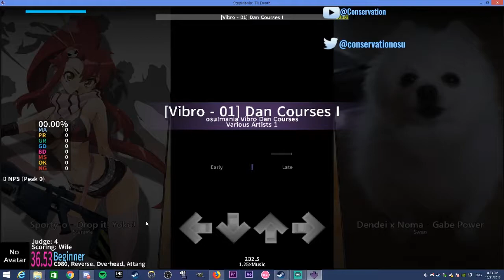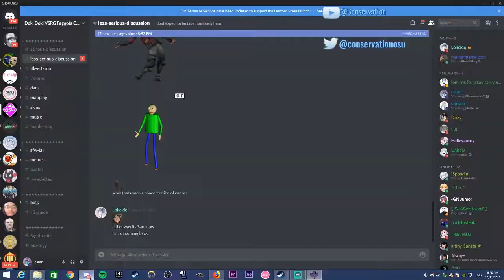Etterna: Vibro Dan 1 1.25x AA PB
Had to upload separately because audio desynced in Adobe Premiere.